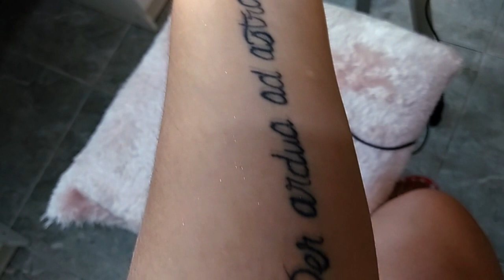MAQUIAGEM CASEIRA - LIP TINT E BRUMA ILUMINADORA!♥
Oiii amores, tudo bem?
Hoje vou mostrar para vocês como fazer lip tint e bruma caseira, os materiais são super simples e baratinhos! Espero que gostem! =)

Esmalte - Mousse de Limão - Hello Kitty by Dote